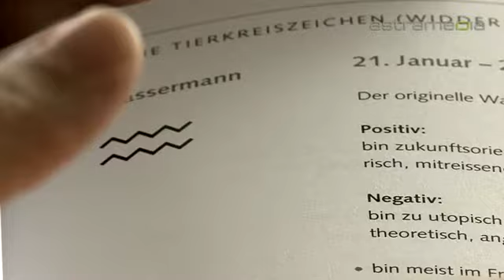Oase der Entspannung, Siebnen; Ihre Energiequelle: BEAUTY, WELLNESS & HEALTH: SCHWEIZ: by astramedia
Oase der Entspannung: Glarnerstrasse 21C, 8854 Siebnen, SCHWEIZ Tel: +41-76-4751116 Email: Gönnen Sie sich eine Auszeit und finden Sie zu neuer Lebensenergie: Die Oase der Entspannung verwöhnt Sie mit diversen Massagen und trägt zu einem guten Wohlbefinden und einem besserem Körpergefühl bei.